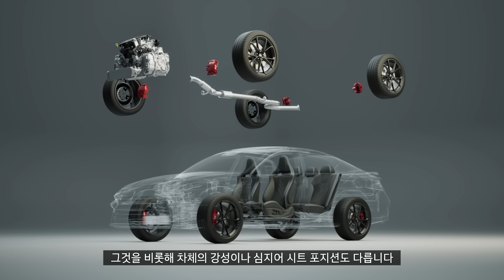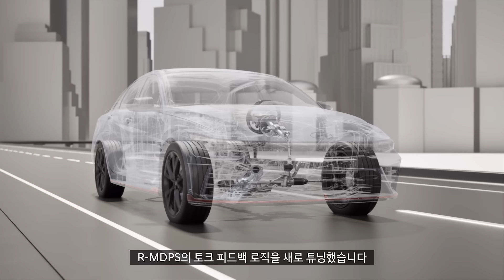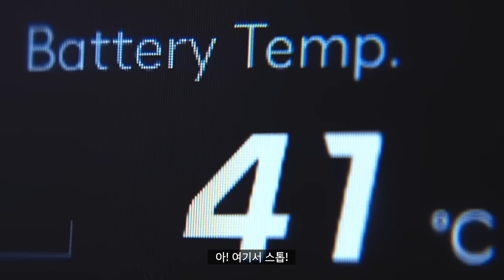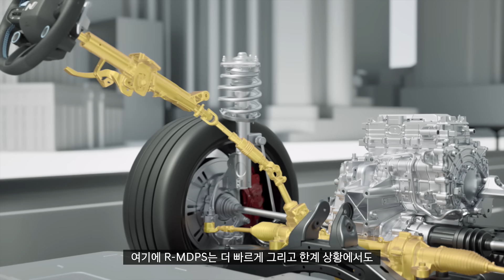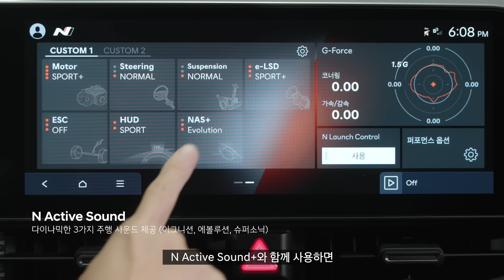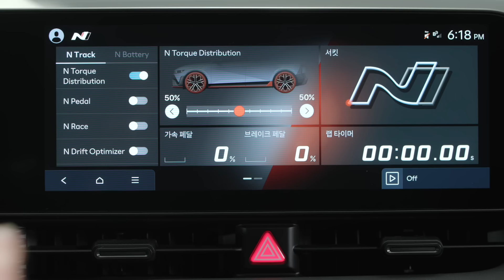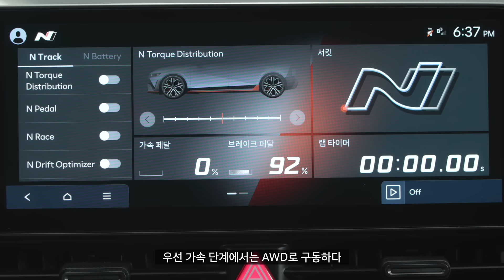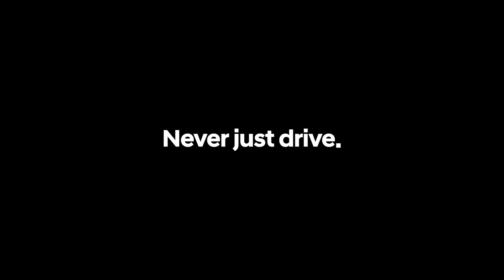현대적 백과사전｜아이오닉 5 N / 아반떼 N｜현대자동차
[현대적 백과사전 – 아이오닉 5 N / 아반떼 N]

N브랜드의 모든 것!
모터스포츠와 롤링랩을 통해
발전된 N브랜드의 기술력과
아반떼 N, 아이오닉 5 N의
A-Z를 살펴볼까요?

⏰ 바로 보기 타임라인
00:00 ~ 01:36 인트로
01:36 ~ 04:06 N브랜드 스토리
04:06 ~ 07:01 아반떼 N
07:01 ~ 12:32 아이오닉 5 N (전동화 시대의 N)
12:32 ~ 17:10 아이오닉 5 N (운전의 재미를 위한 기능들)
17:10 ~ 19:11 아웃트로